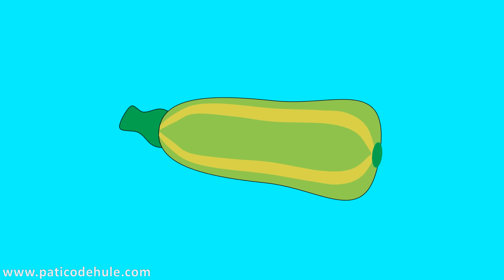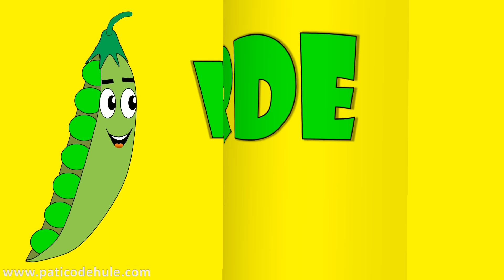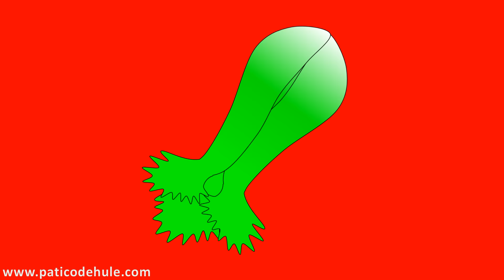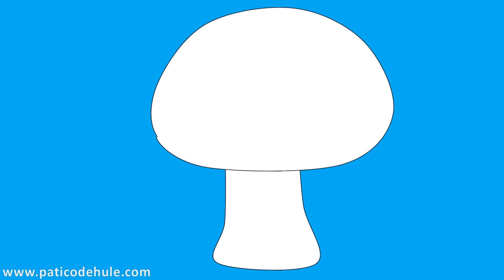Vegetales para niños - 24 vegetales para niños - Hortalizas, Frutas y Verduras para niños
24 Vegetales para niños, es una serie infantil ideal para enseñarle a los mas pequeños sobre las verduras, frutas y hortalizas, lo que va desde la zanahoria, pasando por el tomate, la cebolla, la calabaza, entre una variedad de sanas y nutritivas verduras.

También conocerá como se dice en ingles y cual es el beneficio de comerlas.

Especialmente diseñado para los niños en edades preescolares.